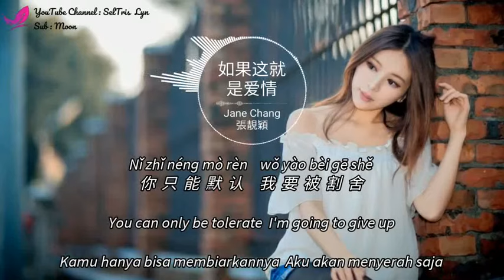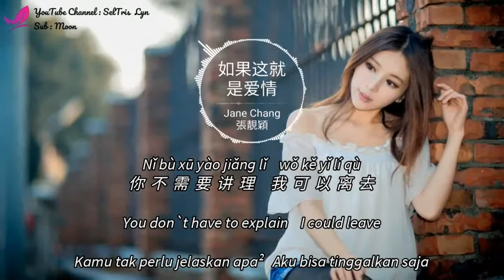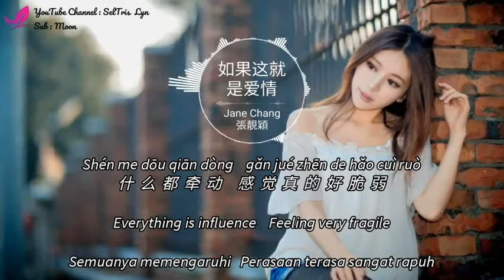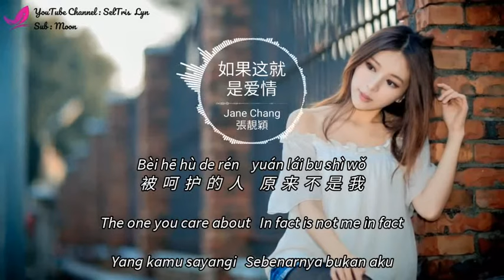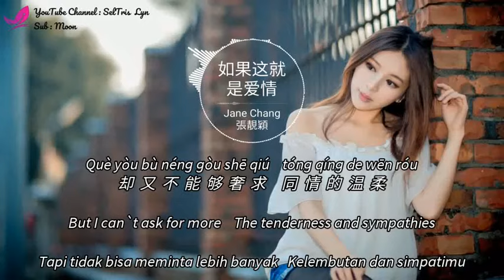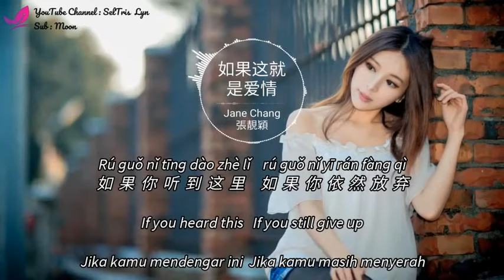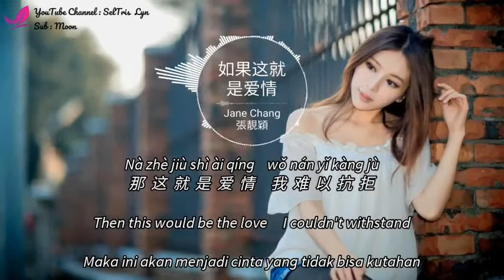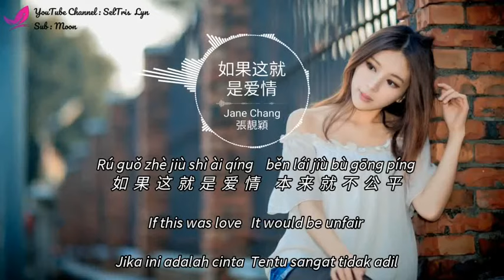如果这就是爱情 Ru guo zhe jiu shi ai qing - Jane Chang lyric subtitle terjemahan English Bahasa